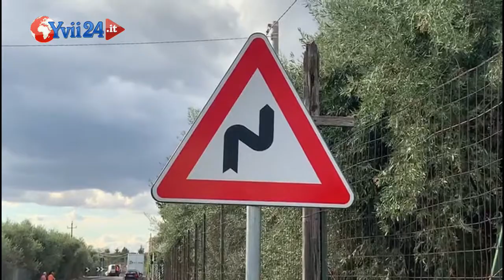S.M.Licodia. Intervista a Gurgone - YVII TV